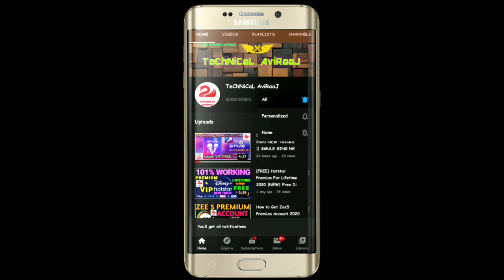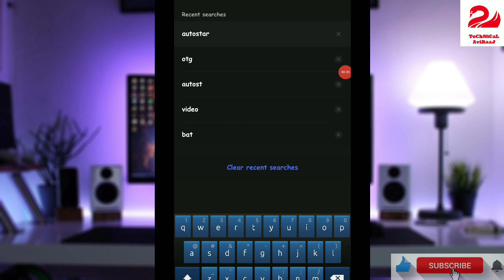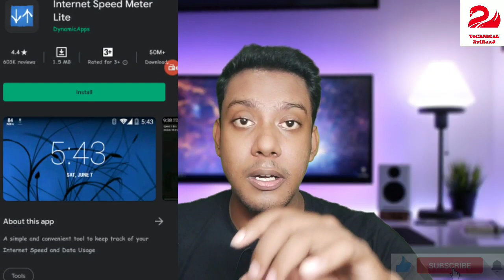Battery drain vivo z1 pro solve Trick|| vivo z1 pro new update 6.10.7||vivo z1 pro new update 6.10.9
vivo z1pro new update||vivo z1pro funtouch os 10||vivo z1pro android 10 update||vivo z1pro battery drain problem trickz

Hello Friends

Background Music
Credits:- CrockPot

such as criticism, comment, news reporting, teaching, scholarship, and
be infringing. Non-profit, educational or personal use tips the balance in